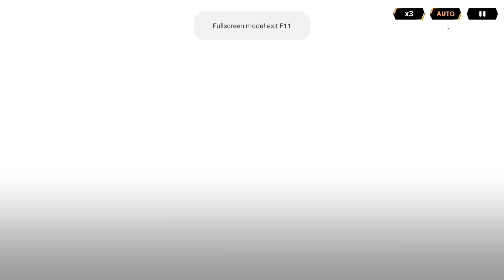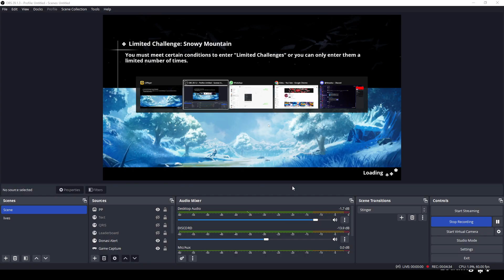[LIMITED CHALLANGE] Snowy Mountain Summit 198,000 Power!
Server AS
Nickname: k4ira